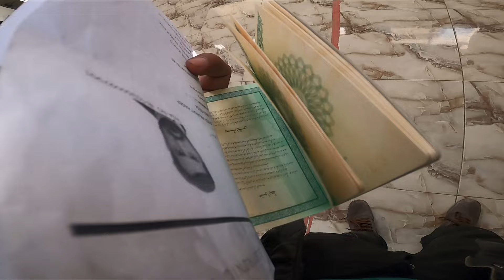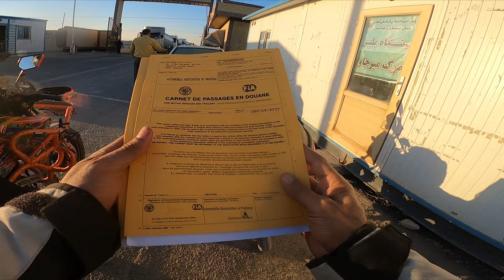Lahore To Makkah | Episode 05 | How to cross international Boarder | Immigration Process | Zahedan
This video is a comprehensive guide to crossing the international border from Lahore to Makkah. We'll go over the steps involved in crossing the border and explain the immigration process. Finally, we'll show you how to get to Zahedan from Lahore, via the most direct and convenient route. So if you're wondering how to visit Saudi Arabia, be sure to watch this episode of Lahore To Makkah!

3 of 3

Copy
Insert
2 credits remaining
New